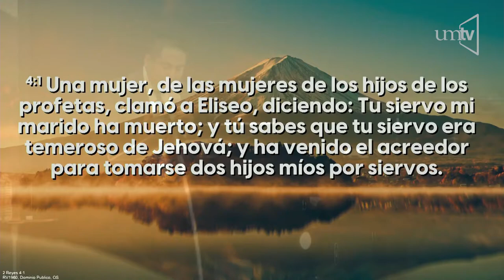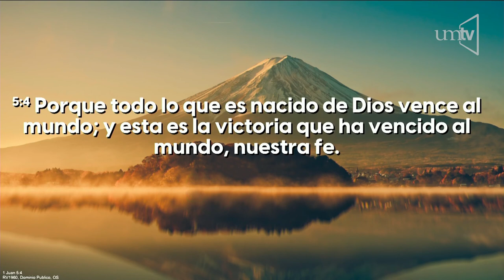Ptr. Gamaliel Torres. "Certeza y Confianza en Dios"